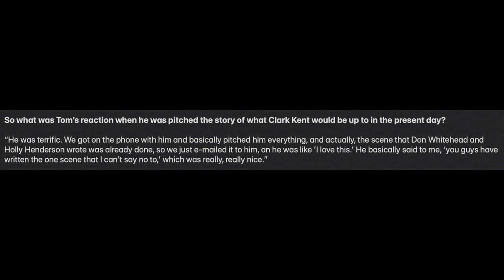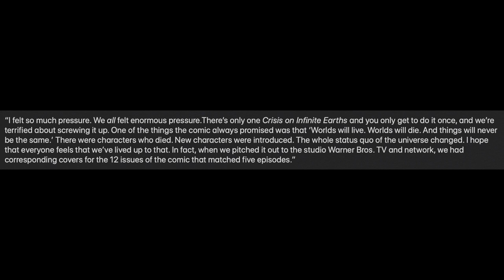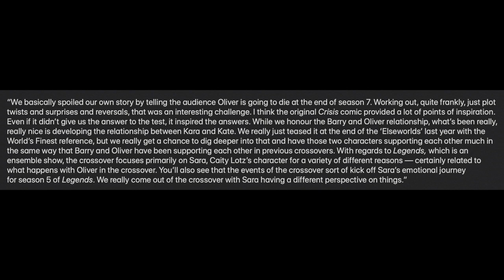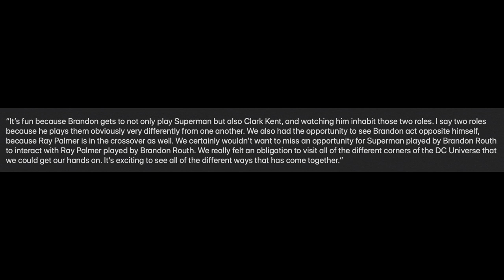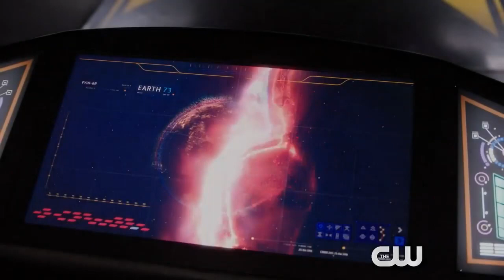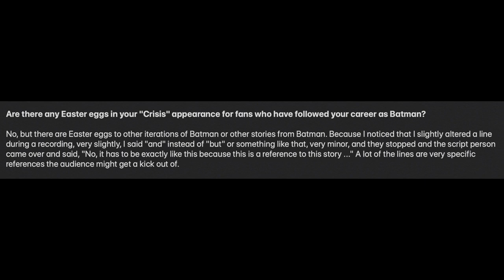Multiple Superman Crisis Scenes Breakdown and Crisis Batman History Revealed!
Multiple Superman Crisis Scene Breakdown and Crisis Batman History Revealed! The Flash Season 6, The Flash Season 6 Trailer, The Flash Season 6 Promo, The Flash 6x09, Godspeed, Red Death.

--- Channel Info ---